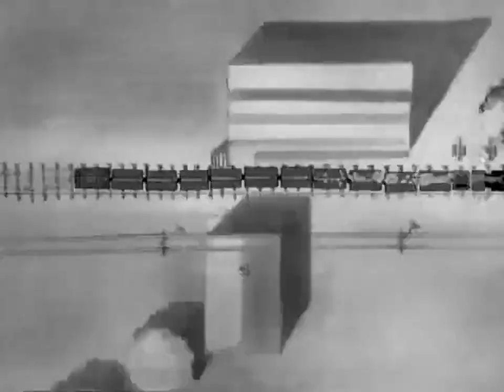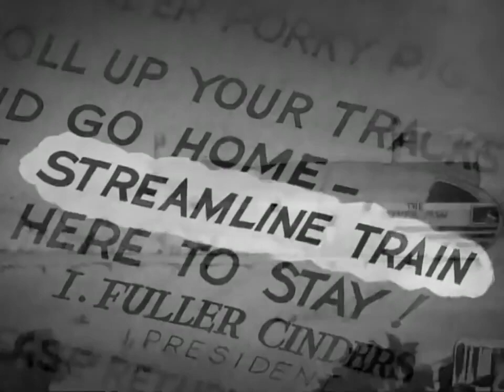Porky's Railroad 1937 Public Domain Cartoons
Porky's Railroad is a Warner Bros. Looney Tunes cartoon directed by Frank Tashlin.[1] The short was released on August 7, 1937, and stars Porky Pig.
The short begins with many views of the #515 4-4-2 Atlantic type steam engine, Alfred, after the title card appears to be showing the front of the train and the engine. A message appears reading: "The 30th Century Limited, the railroad's crack train." Alfred blows his whistle 4 times and rings the bell 2 times. The song "California, Here I Come" plays in the background until Porky's scene comes along (The same 4-4-2 engine later appeared on the Merrie Melodies short "Steamlined Greta Green"). After many scenes of the 4-4-2 engine (which will show later in the short), it fades black to Porky and his 2-2-2 typed engine (#131⁄2 "Toots" ), because Porky immediately enjoys riding his "15th Century Unlimited (also a crack train — everything cracked including the engineer)." Many single-chime toots are heard while the train jumps for power. The train then tries to climb up the Piker's Peak, a steep hill. The train stops halfway up the hill. Porky then opens its firebox, which contains only a candle. Porky then opens its second seat-box to find a pepper shaker, and sprinkles pepper all over the candle. Toots starts to sneeze repeatedly as the train starts to move faster, rocketing up and over the hill and Down pov Porky then manages to go through tunnels, scenery, etc. Porky then speeds up to a railway yard, in which his 10 boxcars and caboose are scattered onto various sidings, but eventually all coast back to the mainline and reassemble themselves into a train. Alfred later makes the appearance again, blowing his whistle again 3 more times. But Porky sees it coming through the window after looking at some scenery. Porky then tries to find a passing siding. He parks his engine, 10 boxcars and caboose on the siding at the Portis station. He notices that he has little room, and has to shift his train forwards slightly as the other train passes so that it will miss hitting either end. Porky feels relieved that Alfred has passed by without serious incident. Porky has to stop for a cow who is lying on the track, asking her politely to move out of the way, but is quite annoyed when the cow ignores him; so instead Porky tries to tell her again. The cow ignores him again, so instead of reminding the third time, he tries to push the cow's rear end, but ends up falling on the track after the cow gets up and leaves. Porky then angrily gets back on his locomotive, shovelling more coal into his firebox (candle). A bull then arrives marching, crossing the tracks and lies behind a bush with only his tail visible, draped across one rail. Porky then tries to start up his engine, but sees the bull's tail (thinking it is still the cow) and then angrily gets off the train, and tries to teach the "cow" a lesson. He calls the bull a four-legged piece of hamburger (and also something unintelligible — see next section). He pulls the bull's tail angrily. The bull yells as Porky starts to jump and spin. He immediately hops into the engine's cab and continues his journey, this time at a furious speed around several bends.[3]

The Silver Fish
Meanwhile, at the dispatch center, a message is waiting, forcing Porky to stop his train. Porky stops at the dispatch center, waiting for the message. He reads it after a clothes line with an envelope pegged on it comes his way. It reads that the "Silver Fish" is coming, from the President "I. FULLER CINDERS". Porky is informed that his beloved train engine, the 131⁄2 named 'Toots', is to be replaced by a streamline train by the name of 'The Silver Fish'. The engineer, an anthropomorphized dog character, greets the audience by riding on the fish, blasting his single-chimed horn. The Silver Fish then arrives in a flash after Porky starts to break down to say goodbye to his engine, Toots. Porky tries to greet the driver, who violent shakes Porky hand, sending him sprawling on the ground. When the driver of 'The Silver Fish' insults 'Toots' by calling her a "percolator on a roller skate", Toots deflates like a leaky balloon into a heap. Porky mutters that his train can easily take on the streamline train. The driver takes Porky's bluster seriously and agrees to a race after lifting Porky up and poking him twice in the eyes.